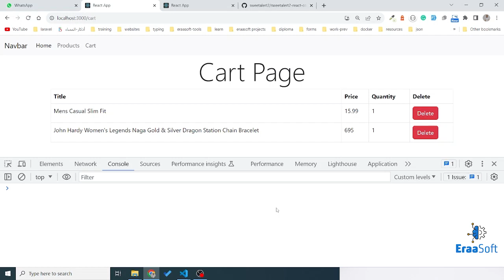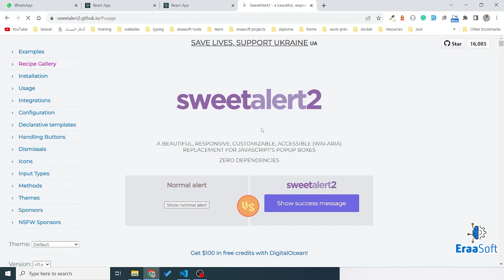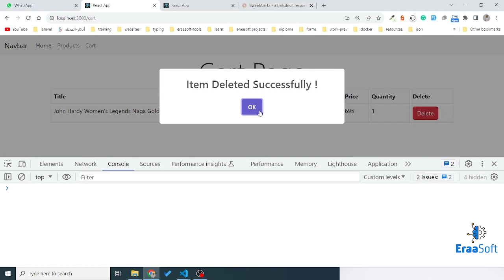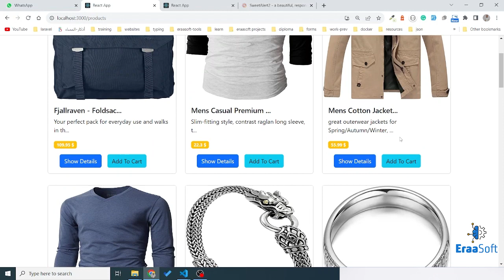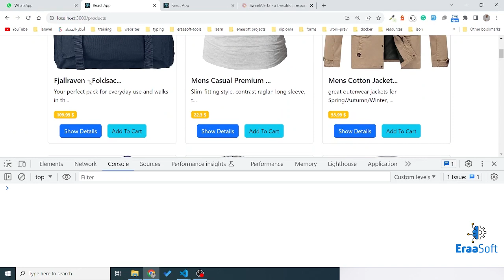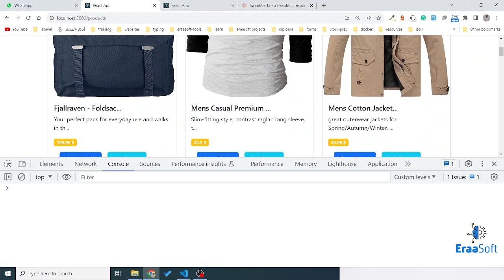12 - تطبيق عملى على ريأكت - المستوى الثانى - sweet alert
تقدر تتابعنا على
 ال facebook